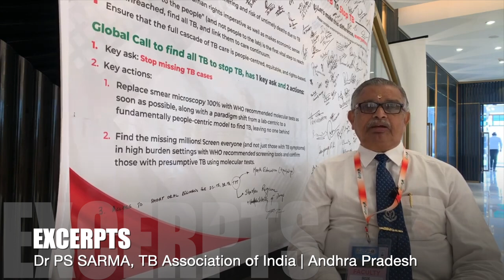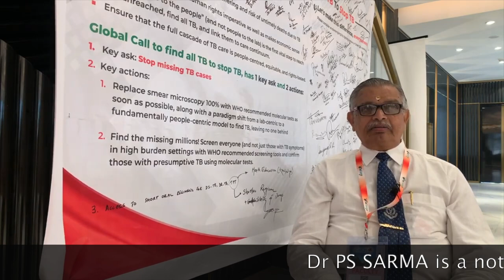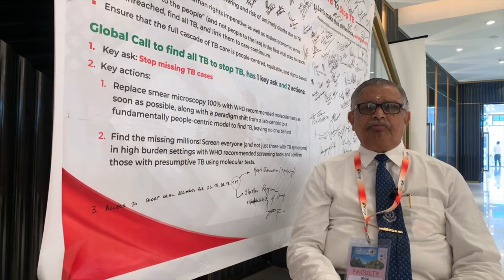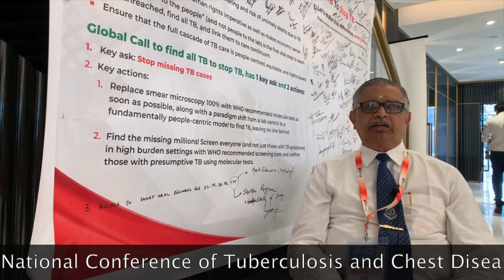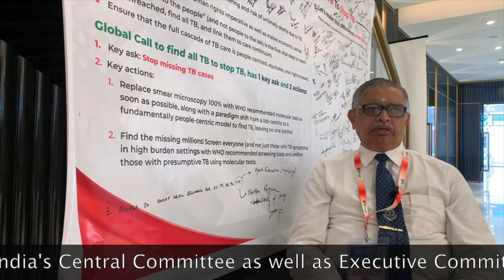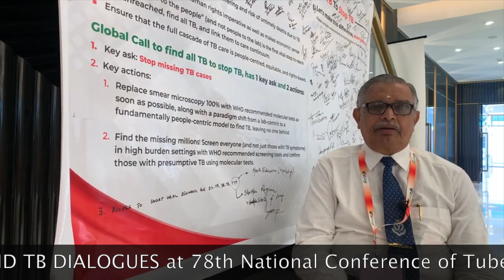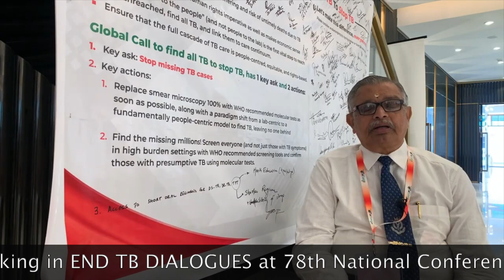Andhra Pradesh's Dr PS Sarma says if we are to endTB we have to find all TB and treat all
Andhra Pradesh's Dr PS Sarma says if we are to endTB we have to find all TB and treat all TB | Unless we find all TB, and treat all of them and support them to completion of treatment and cure, how will we prevent TB? Failure to find all TB means the person with TB keeps suffering and TB of the lungs can spread from one person to another. We have to prevent TB, and one way to prevent TB is to find all TB and treat all of them. Other ways to prevent TB is to EndTobacco, endHunger, Endpoverty, EndAlcohol, endAIDS, preventdiabetes, among others.

Dr PS SARMA is speaking to END TB DIALOGUES at 78th National Conference of Tuberculosis and Chest Diseases (NATCON) in Thrissur, Kerala, India. He is part of Central Committee and Executive Committee of TB ASSOCIATION OF INDIA.

Thanks
CNS team